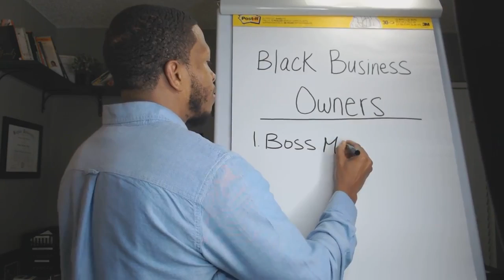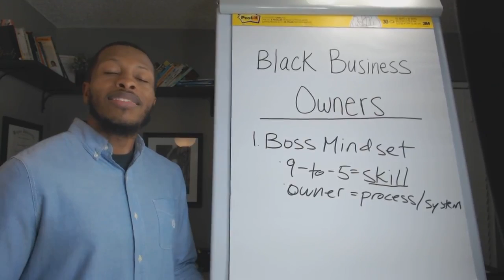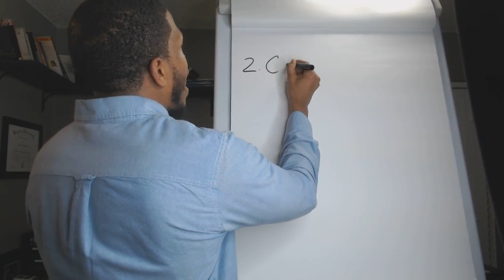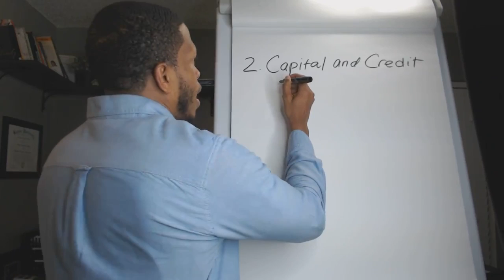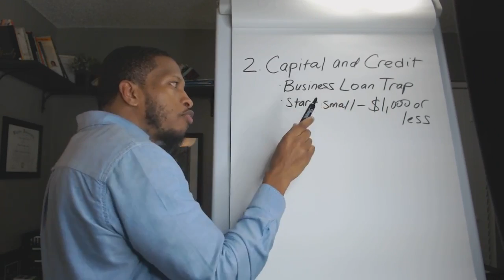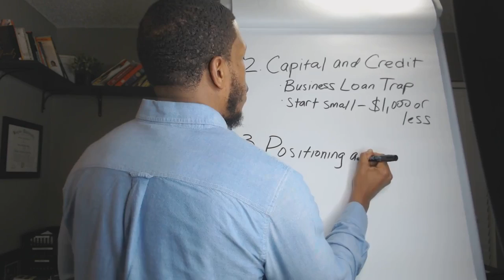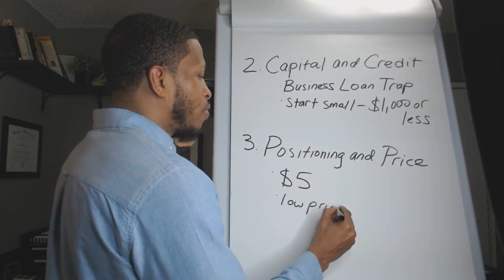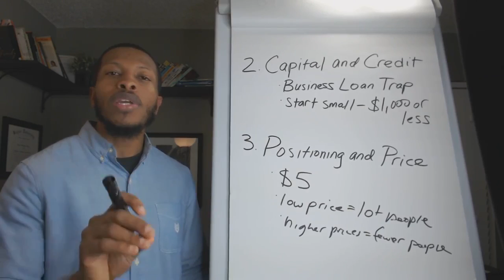3 Things Black Business Owners Should Know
Welcome to Take Charge Thursday! Here are 3 things black business owners should know! Share with us some tips you know that can help our fellow business owners in the comments below!
Get access to over 100+ biz courses at blackbusinessu.com